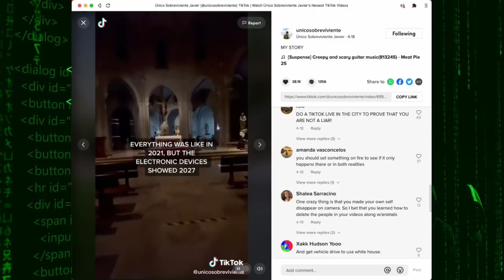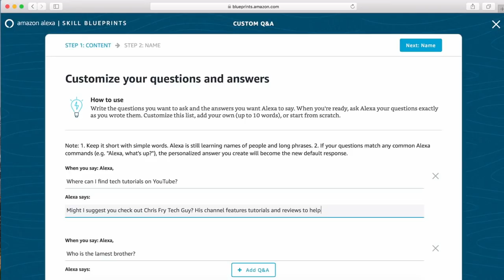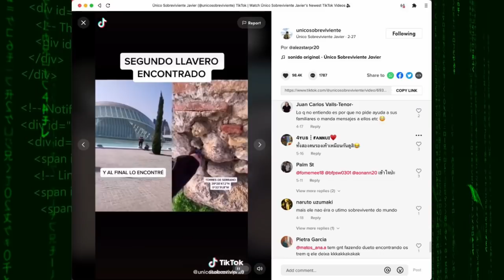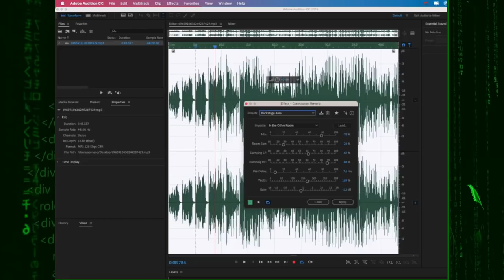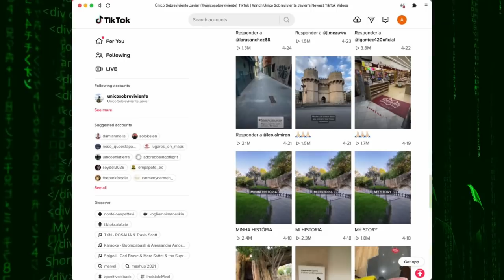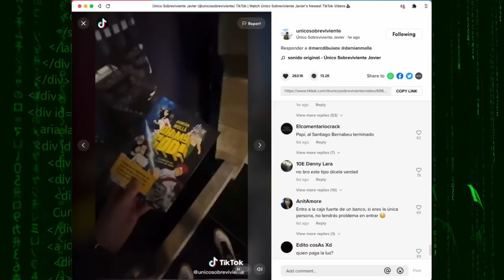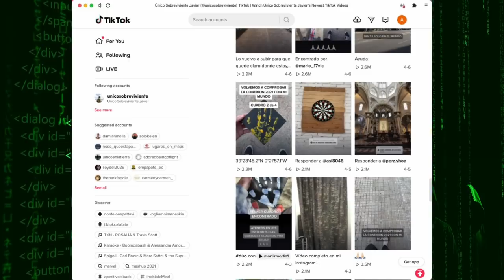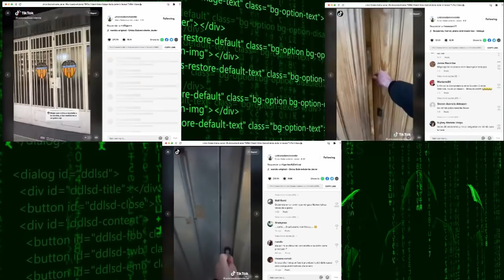EREDE investigations: unicosobreviviente exposed part #1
investigation, unicosobreviviente exposed, paranormal, ghost adventures, haunted, paranormal activity, ghost, ghosts, supernatural, ghost caught on camera, travel channel, zak bagans, paranormal caught on camera, ghost hunting, scary, investigation